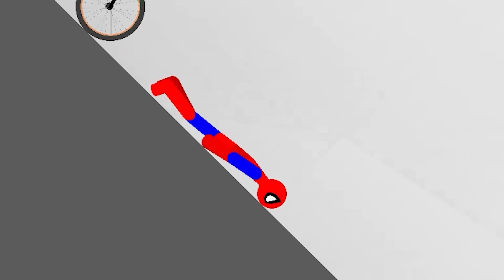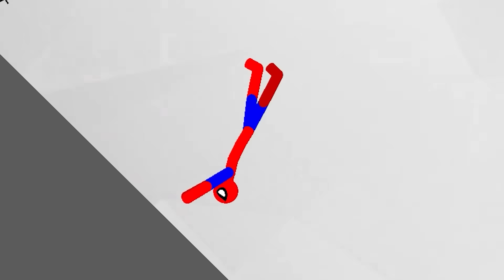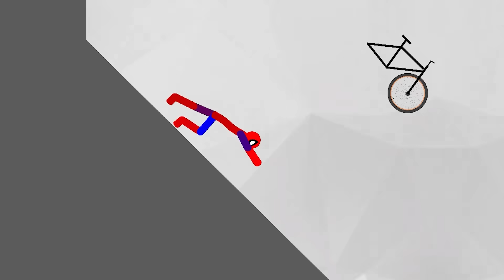SOCORRO o homi aranha se LASCOU todin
~Stickman Destruction 3 Heroes